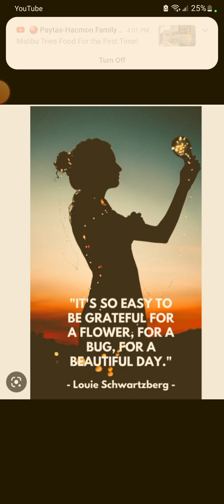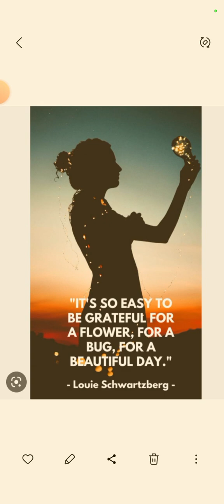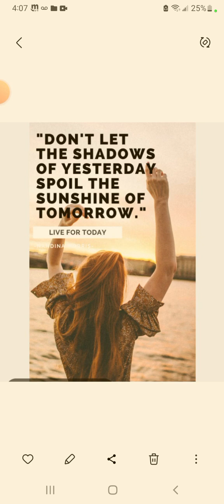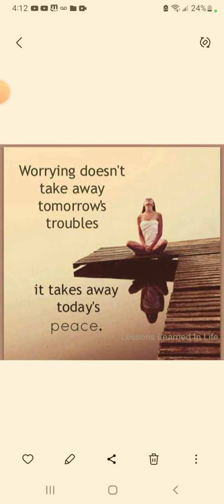ALWAYS LET SUNSHINE POUR DOWN ON YOUR LIFE.